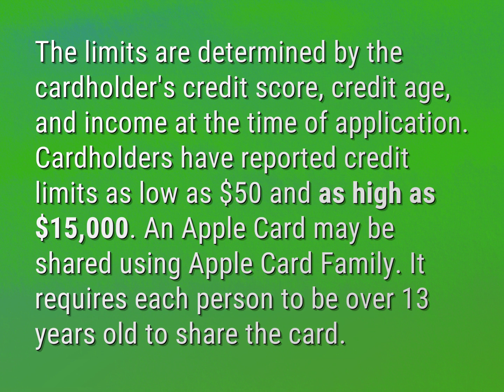What is the max credit limit on Apple Card?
James Webb (2022, August 8.) What is the max credit limit on Apple Card?
    WHYS.video